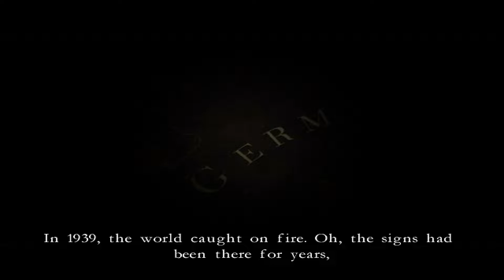Blazing Angels: Squadrons of WWII | Dolphin Emulator 5.0-8909 [1080p HD] | Nintendo Wii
Dolphin 5.0 (dev build 8909) Blazing Angels: Squadrons of WWII Nintendo Wii in 1080p HD.

Showing off gameplay of Blazing Angels: Squadrons of WWII for the Nintendo Wii using the Dolphin Wii / Gamecube emulator for Windows (version 5.0-3605).  With Dolphin you can play the best Wii games, such as Mario Galaxy 1 and 2, The Legend of Zelda: The Twilight Princess, Metroid Prime 3: Corruption, Super Smash Bros. Brawl, Kirby's Return to Dream Land, New Super Mario Bros. Wii, Wii Play, and Mario Kart Wii.